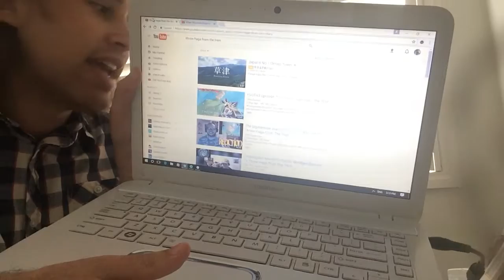The Simon K Show Series 2, Episode 24 Reaction: Throw Haga From The Train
Hi guys!!

The second in my Yu Gi Oh! The Abridged Series reactions this week & it's the episode we've all been waiting for. Watch as I celebrate the Weevil Underwood Is Over Party, win at games, get scorched by burning hot T, get confused over references, stand in the way of my NOTPS and get to see the satisfying beating down of a toxic villain.

BTW, if you don't watch this episode, you lose your soul!